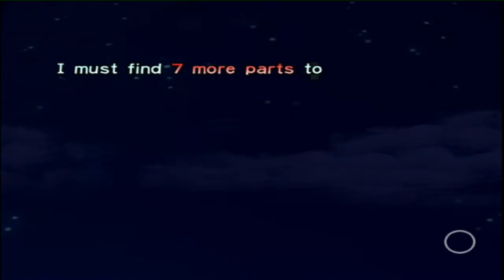Let's Play Pikmin Dag 11 Groot Water Land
Groote vijanden, gevaarlijke vijanden en veel nieuwe vijanden... Kunnen we nog wel verder?